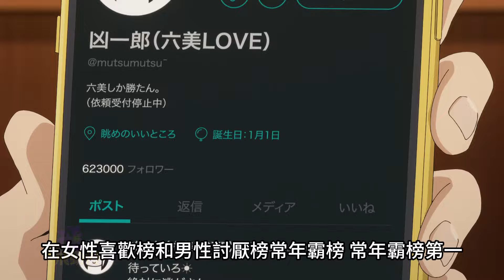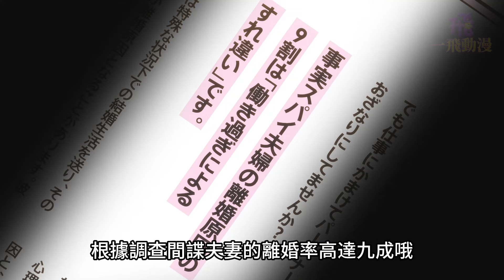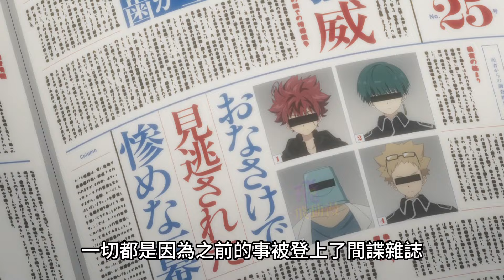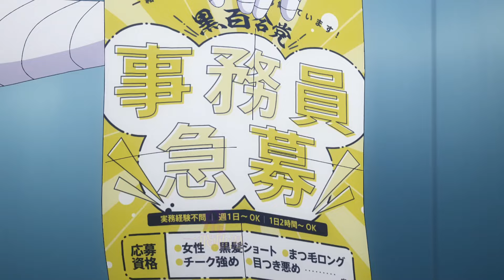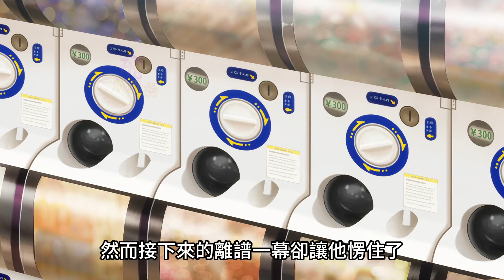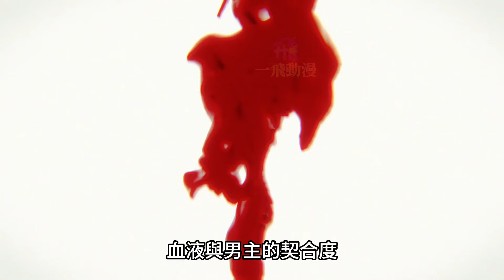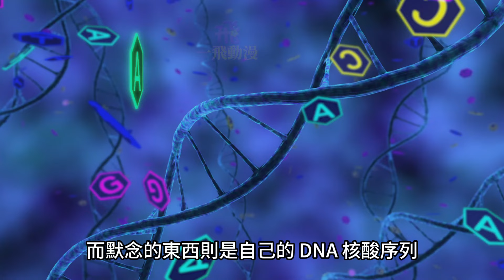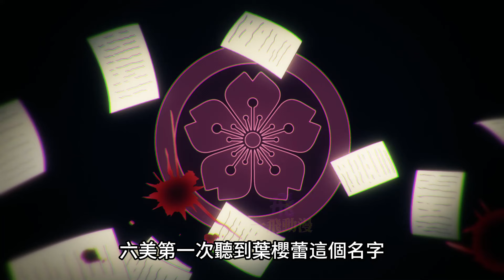間諜二刃雙眼萬花筒，對火女寫輪眼【夜櫻家的大作戰】一口氣看完1~23集，七月新番